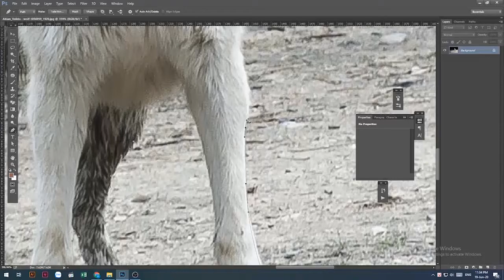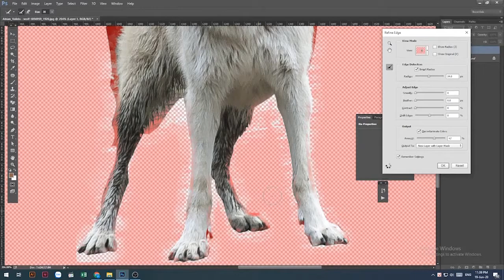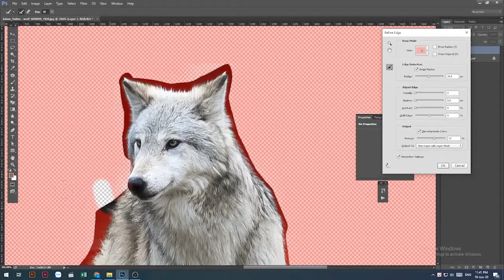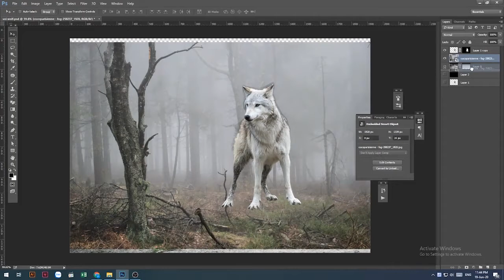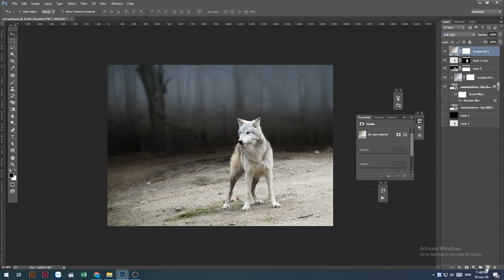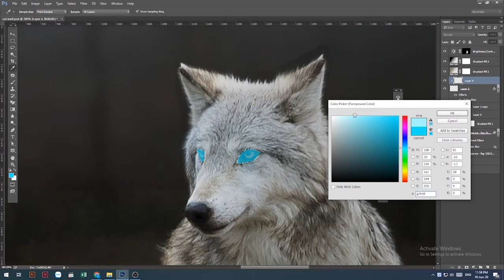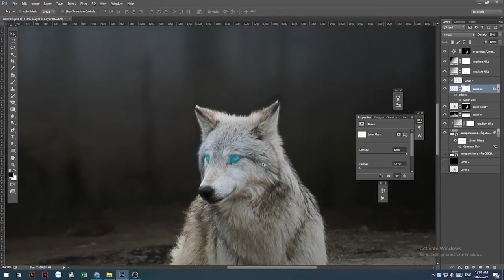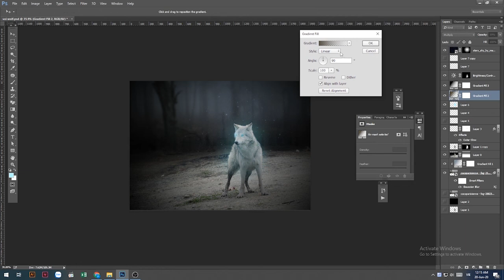The Wolf Eyes - Photoshop fantasy photo cinematic - manipulation tutorial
Hướng dẫn photoshop | Xử lý ảnh theo phong cách cinematic | The Wolf Eyes - fantasy photo - manipulation tutorial

Nhạc nền: Unavailable
Hình ảnh: Hình ảnh được cung cấp bởi Abian_Valido và cocoparisienne từ Pixabay